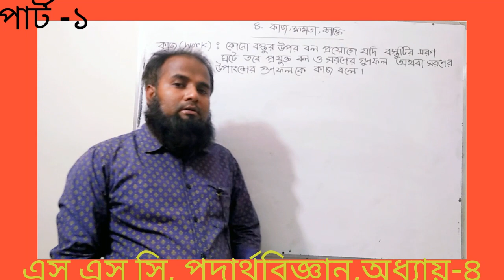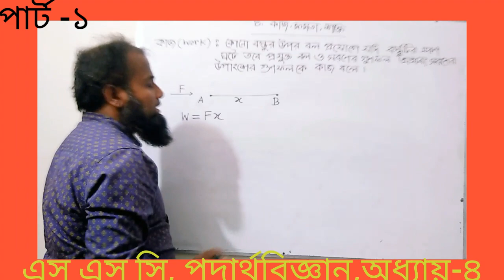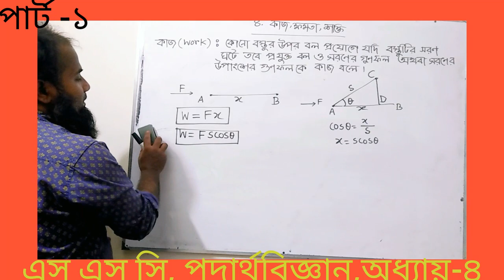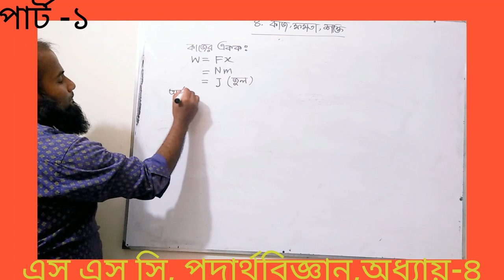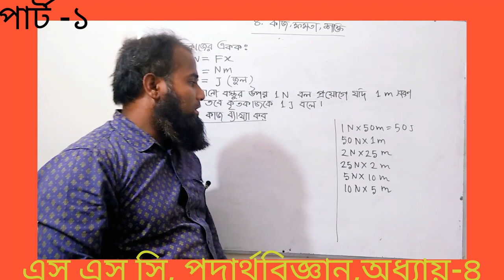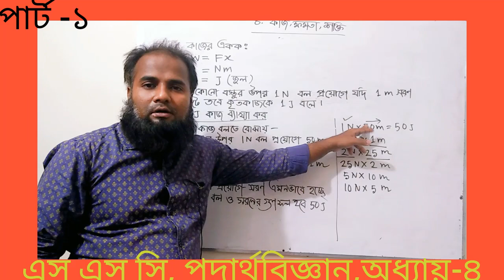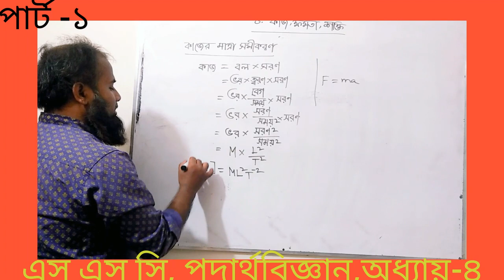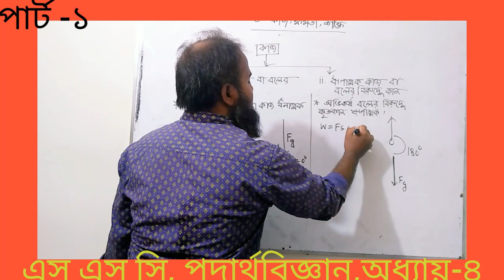কাজ। এস এস সি পদার্থবিজ্ঞান। অধ্যায়-৪। পার্ট -১। SSC physics /Work / chapter -4/ part-1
কাজ। কাজের একক। কাজের মাত্রা সমীকরণ।  এস এস সি পদার্থবিজ্ঞান। অধ্যায়-৪। পার্ট -১।
SSC physics /Work / chapter -4/ part-1/ unit and dimension of work.